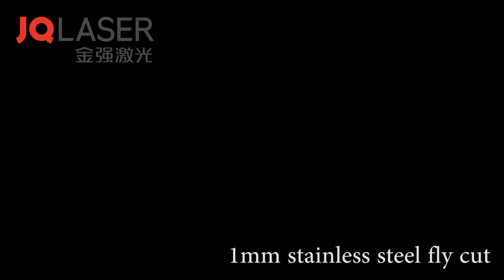JQ metal sheet cutting machine fly cut